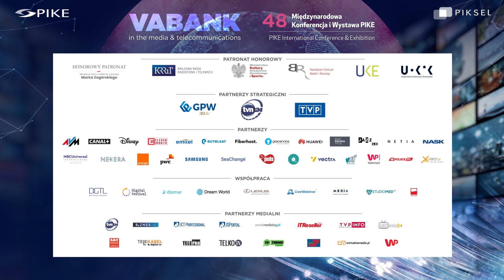Ekonomiczne perspektywy rynku kablowego – otwarte sieci światłowodowe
Moderator: Jakub Woźny – Kancelaria Prawna Media
Jacek Wiśniewski – Prezes Zarządu, Nexera
Marta Wojciechowska– Członek Zarządu, Fiberhost
Patrycja Gołos – Wiceprezes Zarządu, PIKE
Andrzej Abramczuk – Prezes Zarządu, Netia
Maciej Nowohoński – Członek Zarządu ds. Rynku Hurtowego i Sprzedaży Nieruchomości, Orange Polska